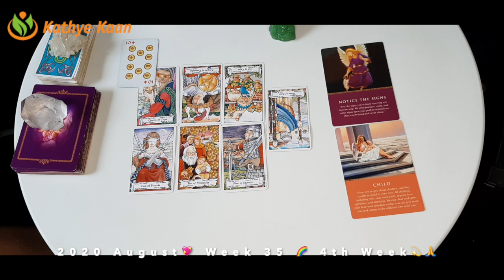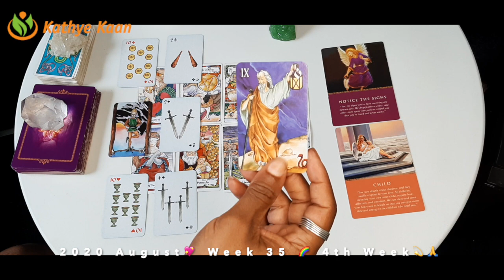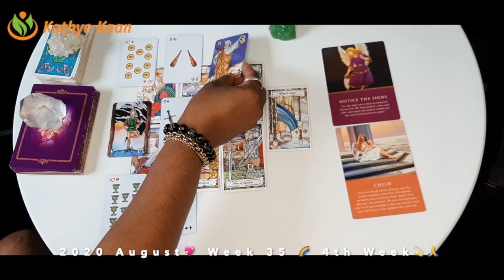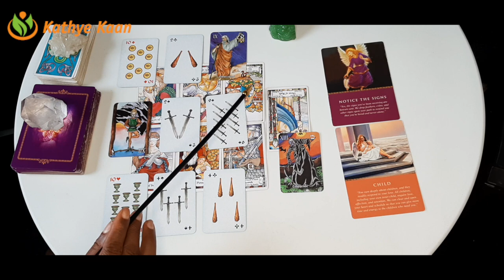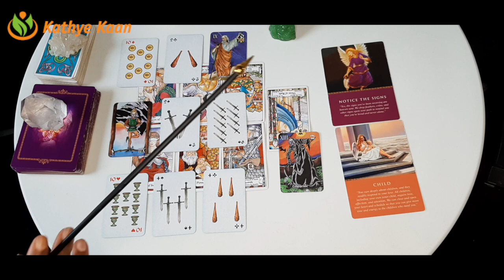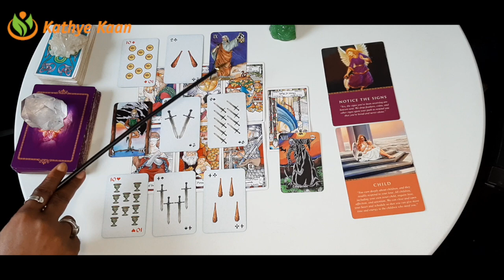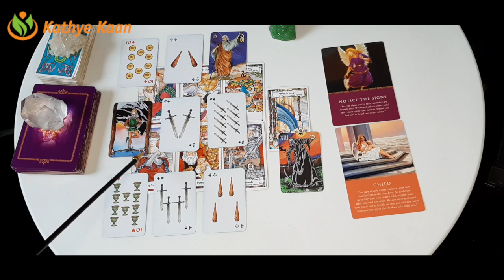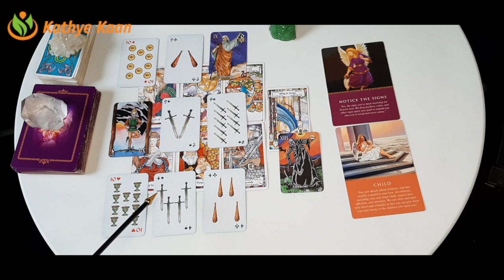OPHIUCHUS SURPRISE! Notice the sign that is around u 💖WEEK 35 🙏💫WEEKLY READING AUGUST 24 30💫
Kathye